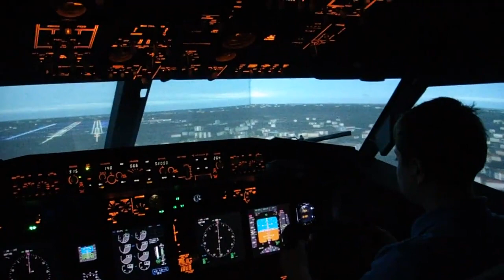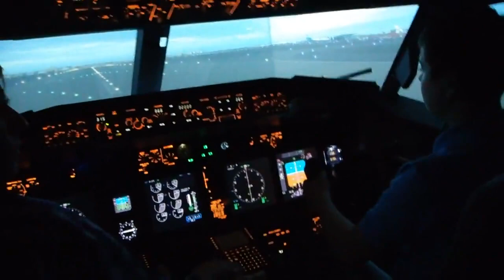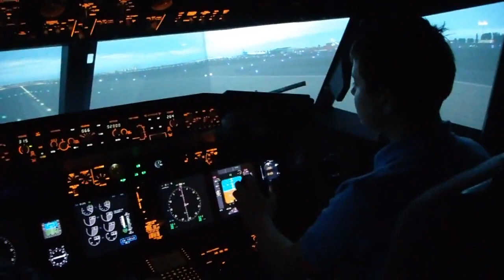Посадка самолета из кабины пилота - тренажер Boeing 737-(600 - 900)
Видео снято на тренажере из кабины пилота самолета Боинг от 737-600 до 737 900.